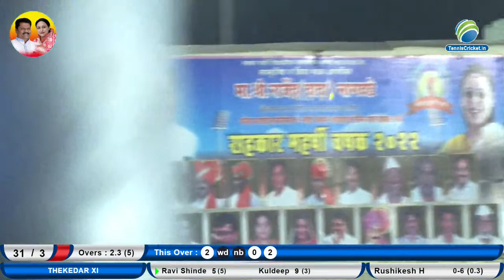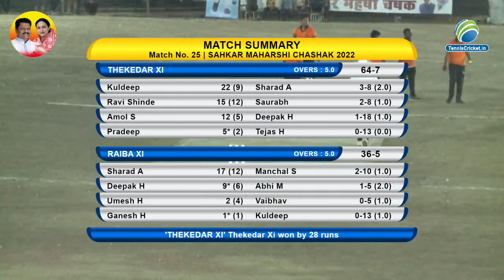Thekedar 11 Vs Raiba 11 | Sahkar Maharshi Chashak 2022 | Live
Sahkar Maharshi Chashak 2022 | Live | Nagawade